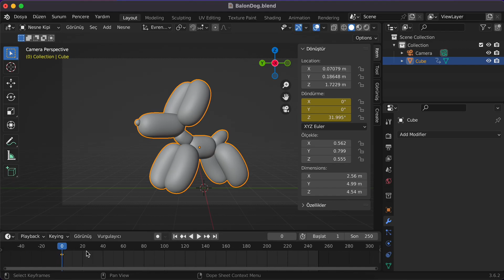Learn in 48 Second 360 Degree Rotation Animation in Blender